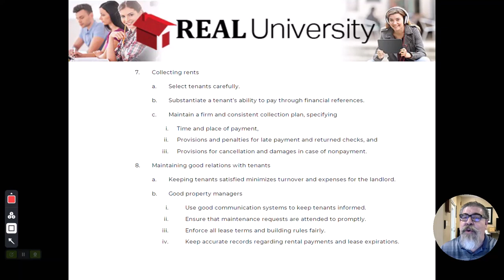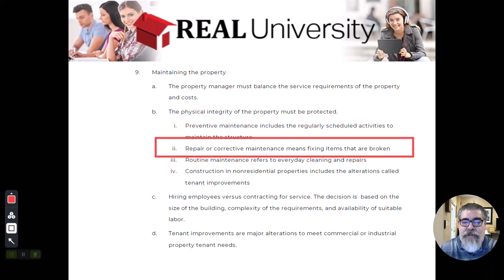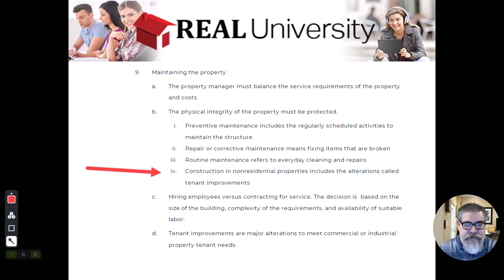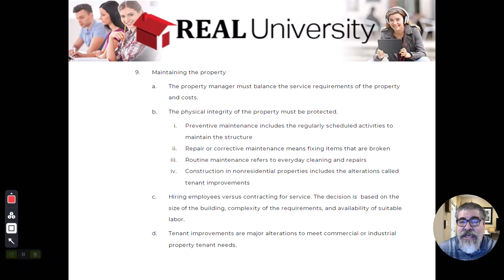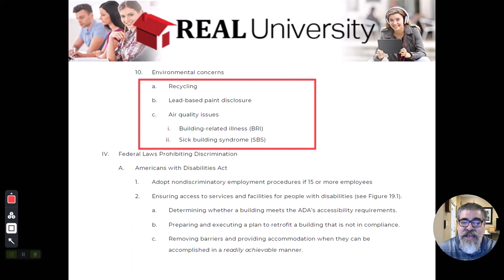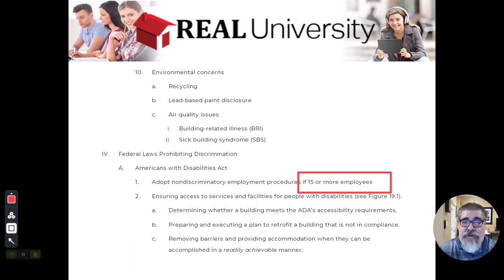Property Management Video 4